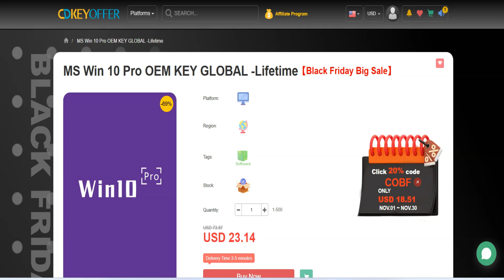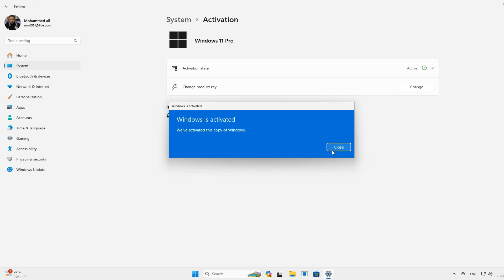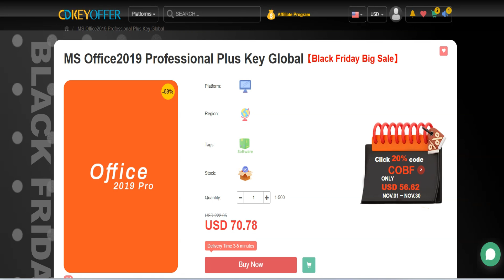3 اخبار مهمة لمستخدمى windows 10 و windows 11 ومنتظره windows 12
00:00  مقدمة
00:30  خبر مهم وهدية  windows 10
02:33  خبر مهم وهدية  windows 11
03:52 خبر مهم وهدية  windows 12
⏬حساب الشخصي على الفيس بوك: